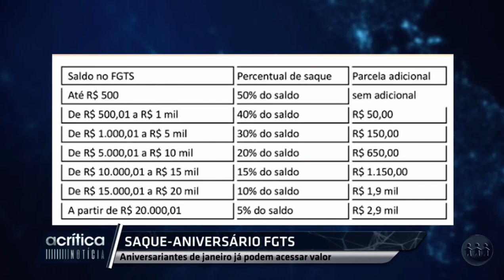Saque-Aniversário FGTS está disponível para nascidos em Janeiro | ACrítica Notícia - TV A Crítica